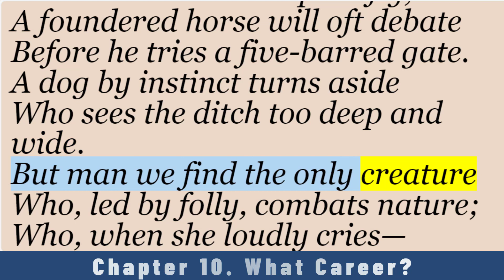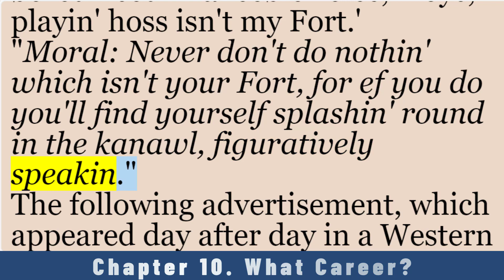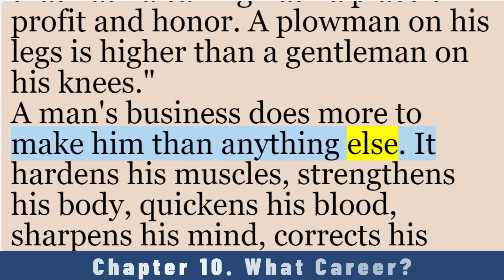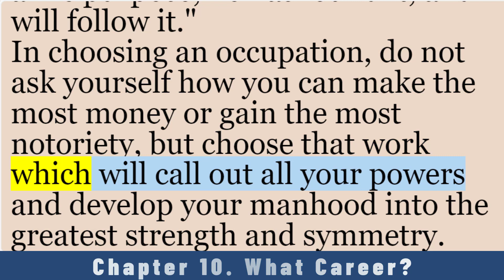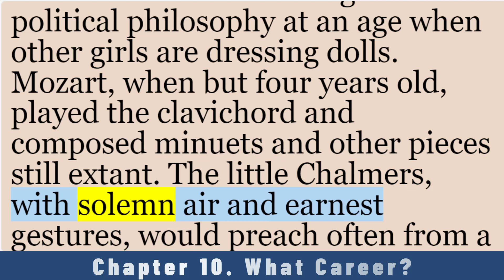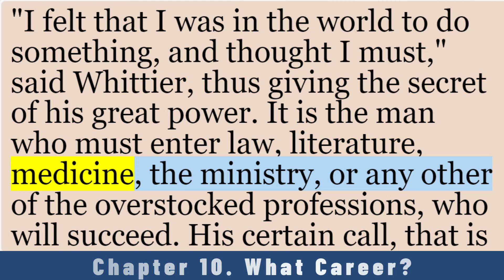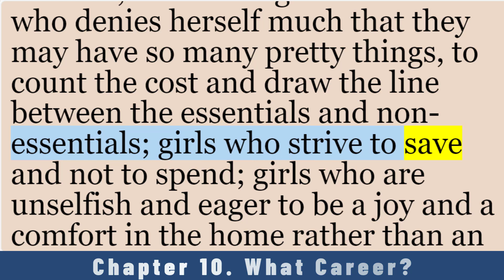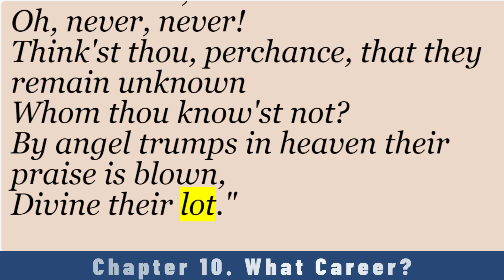Pushing to the Front | Chapter 10 What Career | The Wisdom House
Pushing to the Front by Orison Swett Marden is a motivational and self-improvement book that was first published in 1894. Marden, an American author, pioneered the self-help genre with his practical advice and inspirational stories.

The book is divided into multiple chapters, each focusing on a different aspect of success and personal development. Marden believed that success is achievable for anyone who is willing to work hard, persist through challenges, and continuously strive for improvement. Throughout the book, he shares valuable insights and strategies for achieving one's goals and living a fulfilling life.

One of the key themes in Pushing to the Front is the importance of having a strong work ethic. Marden emphasizes the value of hard work, determination, and perseverance in achieving success. He highlights the stories of many successful individuals who overcame obstacles and setbacks through their unwavering commitment to their goals. Marden encourages his readers to cultivate a positive mindset and take ownership of their own success by being willing to put in the effort necessary to achieve their dreams.

Another important aspect of the book is the power of positive thinking. Marden believes that our thoughts have a profound influence on our actions and ultimately determine our level of success. He encourages his readers to cultivate a positive attitude, believe in themselves, and visualize their goals as already achieved. By focusing on the positive and staying optimistic, Marden argues that we can attract success and opportunities into our lives.

Pushing to the Front also highlights the importance of setting clear goals and developing a plan to achieve them. Marden stresses the value of goal setting as a way to create direction and focus in one's life. He provides practical advice on how to break down big goals into smaller, manageable steps and stay motivated throughout the process. Marden believes that by setting specific, measurable goals and taking consistent action towards them, we can overcome any obstacles and achieve our desired outcomes.

In addition to practical advice, Pushing to the Front also contains numerous inspirational stories of individuals who have achieved great success in their lives. Marden shares stories of perseverance, resilience, and determination, showcasing the power of the human spirit to overcome adversity. These stories serve as a source of motivation and encouragement for readers to push through their own challenges and keep striving for their goals.

Overall, Pushing to the Front is a timeless classic that offers valuable insights and practical strategies for personal development and success. Marden's wisdom and guidance continue to inspire readers around the world to reach for their full potential and push past their limitations. The book serves as a reminder that with dedication, perseverance, and a positive attitude, anything is possible. As Marden famously said, "The man who has no money is poor, but one who has nothing but money is poorer still." This quote reflects the underlying message of Pushing to the Front - that true success is not just about material wealth, but about personal growth, fulfillment, and the pursuit of one's dreams.